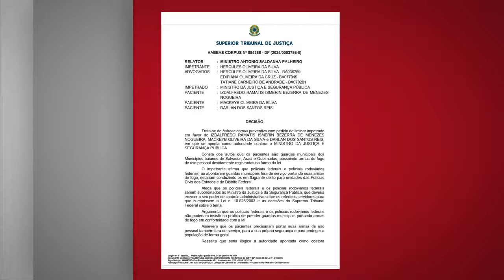STJ nega salvo-conduto para guardas municipais portarem armas de fogo fora do serviço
O vice-presidente do Superior Tribunal de Justiça (STJ), ministro Og Fernandes, no exercício da presidência, indeferiu o pedido de habeas corpus preventivo (salvo-conduto) feito por três guardas municipais de municípios baianos que pretendiam portar armas de fogo de uso pessoal fora do serviço, sem o risco de serem presos por isso. Para o ministro, não foi demonstrada ameaça concreta à liberdade que justifique a concessão da medida preventiva.